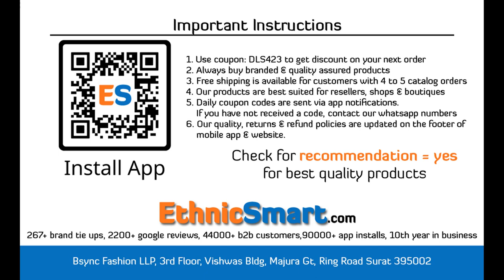BUNDLE OF 8 WHOLESALE SAREE CATALOG niharika brasso vol 1 BY VINAMRA